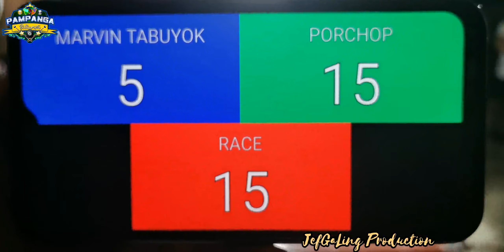4/4 MARVIN GLINOGO VS JOMEL 'PORKCHOP' SULTAN [PAREHAS]@BALUCUC, CABIOBAKAL,APALIT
Exhibition Match 11k Race15